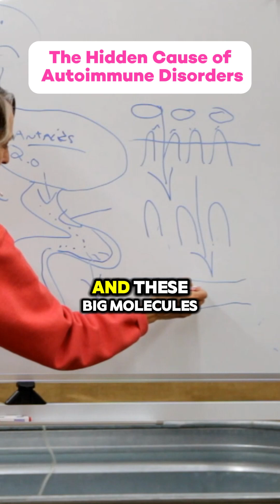The Hidden Cause of Autoimmune Disorders: Leaky Gut!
👉 Leaky gut allows undigested food & toxins to enter your bloodstream
👉 Your immune system sees them as invaders & attacks
👉 This triggers chronic inflammation all over your body
👉 Over time = Autoimmune disorders like RA, Hashimoto’s, & more

🛑 Gluten is a major culprit! It damages the gut lining & speeds up this process.

✅ How to Heal Leaky Gut & Reduce Inflammation:
✔️ Ditch gluten & processed foods 🚫
✔️ Support digestion with enzymes & minerals
✔️ Eat gut-healing foods (fermented veggies, bone broth, aloe vera)
✔️ Manage stress – chronic stress worsens gut damage

💬 Do you struggle with bloating, fatigue, or autoimmune symptoms? Let’s chat in the comments! 👇

Jimmy, the AcuSensei, is the creator of the QRA (Quick Restorative Acupuncture) Acupuncture Treatment System, which is the only acupuncture system focused on restoring organ function and re-training the brain to restore the body’s self-healing abilities.

Jimmy also created the FPD (Functional Pulse Diagnosis) Pulse Diagnostic System that is the gold standard for detecting organ system dysfunction in Traditional Chinese Medicine.

The combination of Jimmy’s QRA + FPD, has helped Team Achieve produce phenomenal results for their patients, and catapulted Achieve Integrative Health to become the #1 rated Acupuncture & Wellness Clinic in North America.

No medical advices, just natural Restorative Health tips that work!

Live outside of Austin, TX?